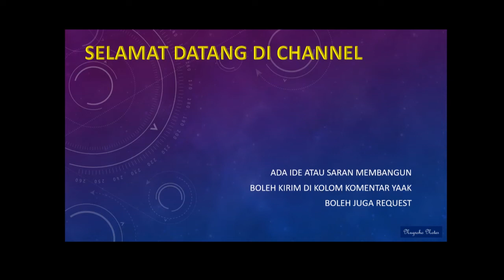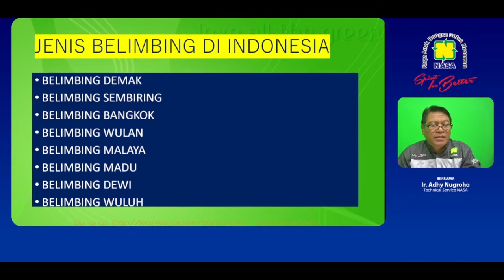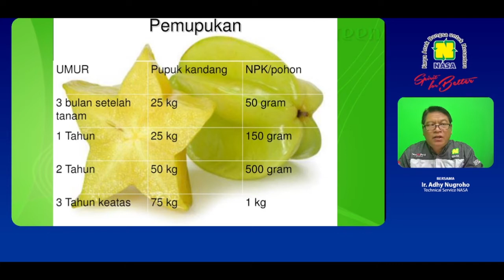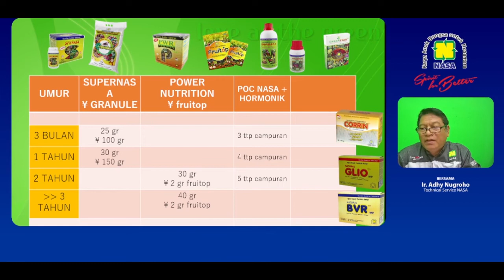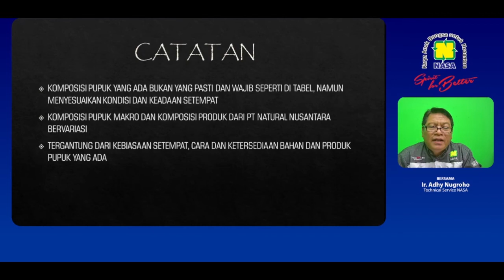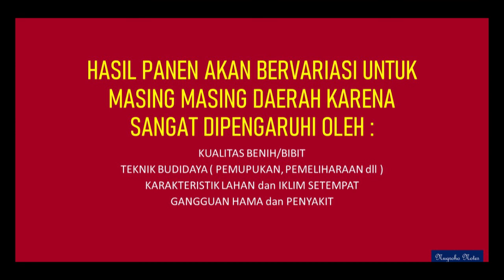Belimbing manis kian manis dan besar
Banyak manfaat dari belimbing dan kebanyakan sebagai buah meja yang langsung disantap

Rasa asam nya berkurang berubah manis nan legit

Ini ceritanya ..